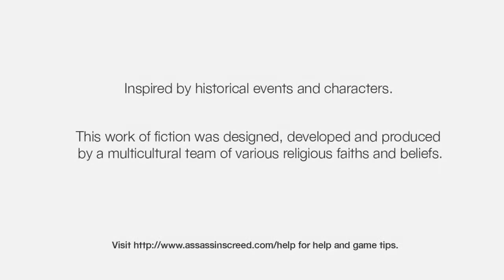Assassins Creed 1 The Game Trailer By {HammadDEngineer}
Assalamualiakum Friends Today I Am Going To Show U How We Do Assassin's Creed 1 Game Lets Get Started